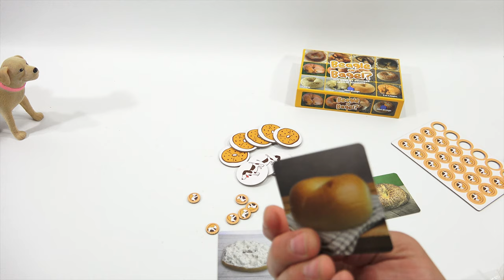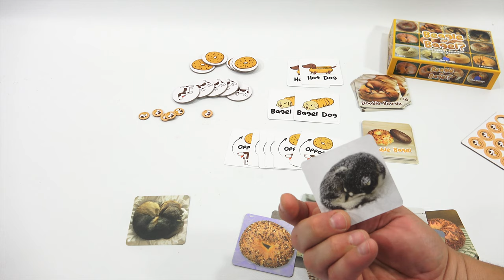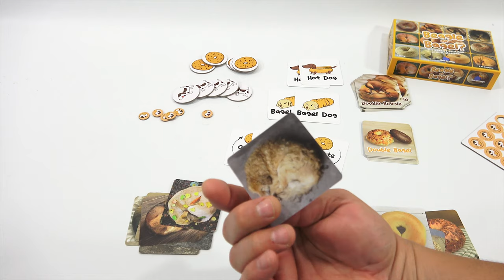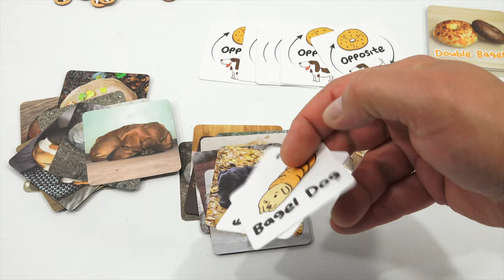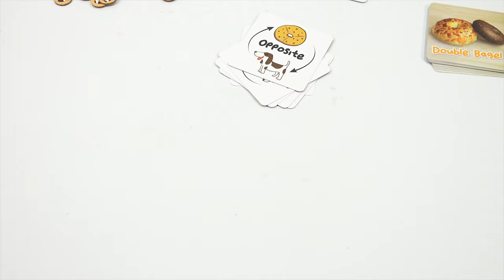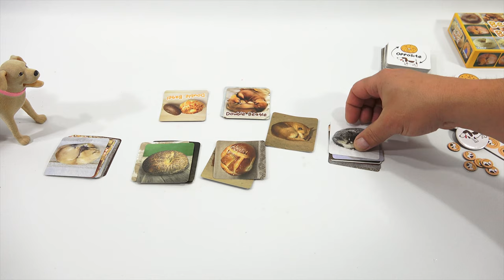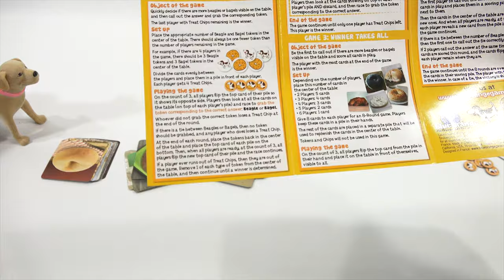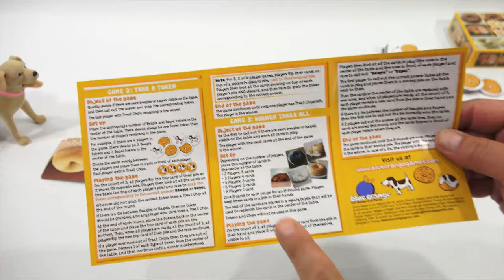How To Play The Game Beagle Or Bagel Family Card Game Play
Item provided by Blue Orange Games for review

So Butch was going to open a beagle based restaurant?  You just never know what he has done in his life.  So many unique things!  The game we got to play from Blue Orange is called Beagle or Bagel. At first I thought it was all beagles, but as we learned about the game we realized it was all different cute puppies that look like bagels :) This was a fun card game that played like other games with a unique puppy twist.  With most games, after a few game plays you get a better understanding of the mechanics and the game does play faster.  I hope you enjoyed the game and had fun with watching our video.

Lucky Penny Thoughts:
LPS-Dave
Later!